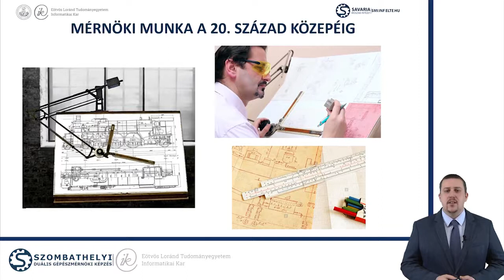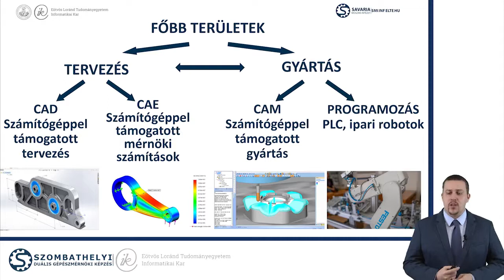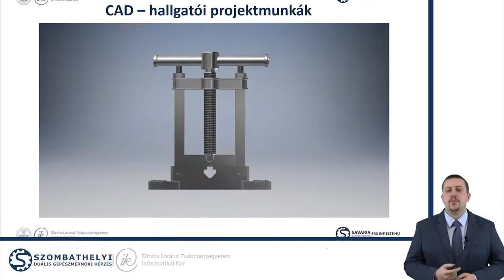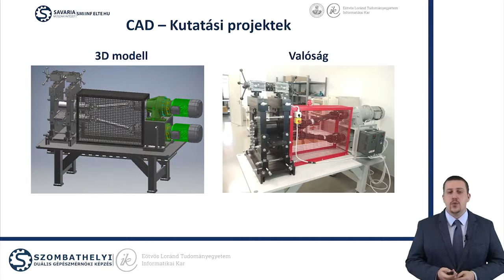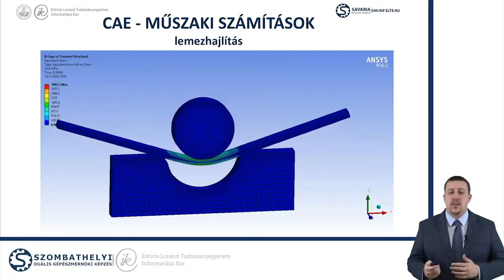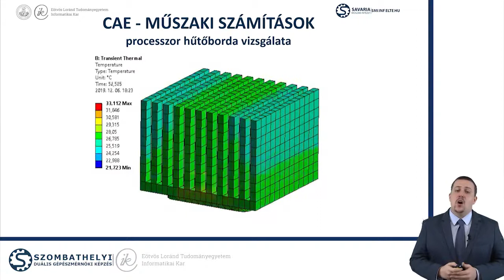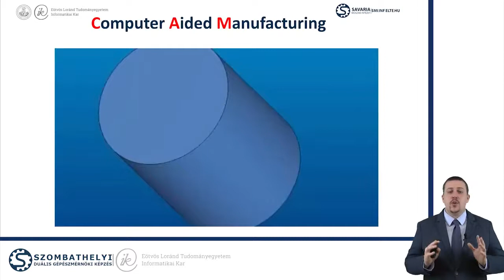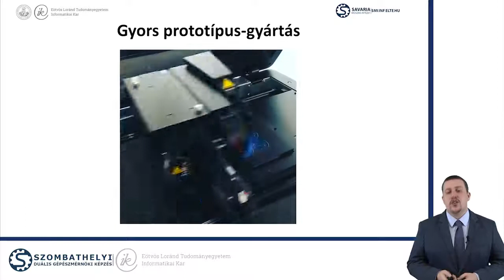Nyílt Nap január - Bemutatkozik a Szombathelyi duális gépészmérnöki képzés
A duális képzés a hagyományos gépészmérnök BSc képzésre épül, az országosan is újszerű rendszerben a hallgatóink korszerű műszaki és informatikai ismeretek elsajátítása mellett, gyakorlati és elméleti tudásukat tovább bővítik a partner vállalatainknál tematikusan szervezett szakmai gyakorlatuk során. Duális képzésünkben – a többi képzéstől eltérően – a közös tematikus gyakorlataink során a 6 nagyvállalat működését is megismerheted a speciális működési rendszerünkben. ♦ Előadó: Bak Árpád, egyetemi docens, ELTE IK Savaria Műszaki Intézet